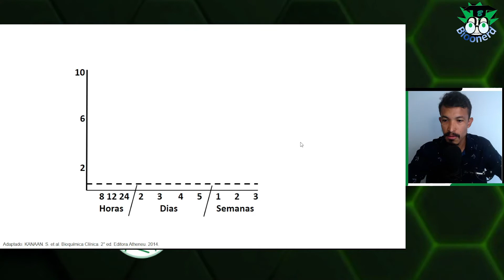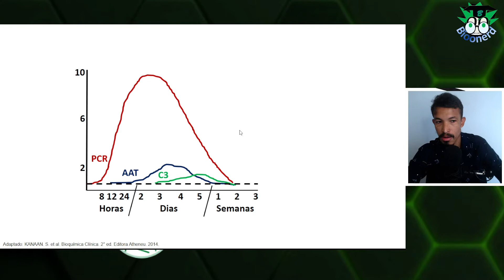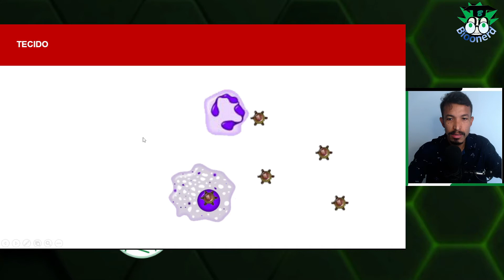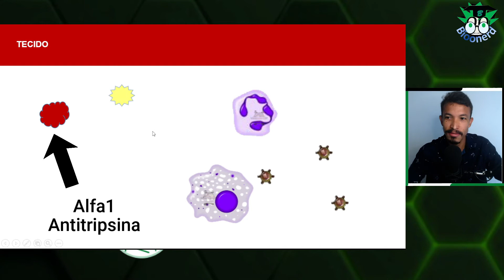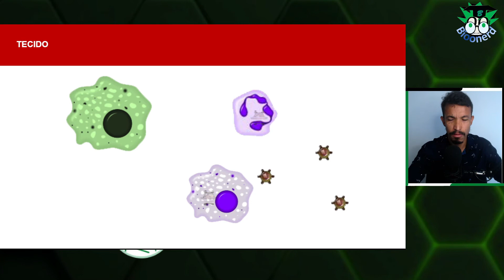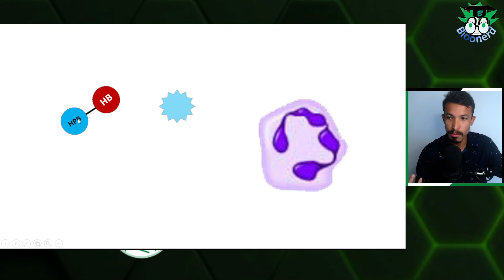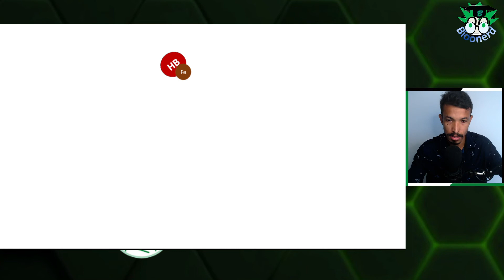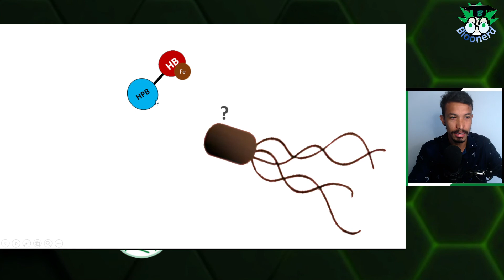Proteínas de fase aguda